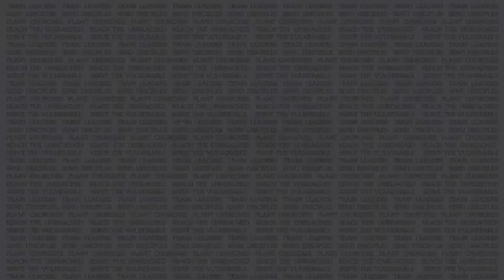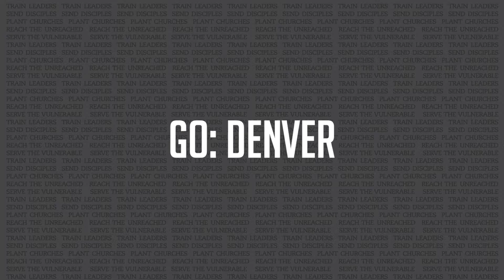GO Update: The Oaks Church - Denver, CO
Update from Derick Sherfey from The Oaks Church in Denver, CO.